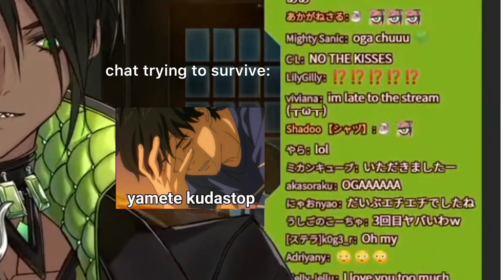[ Holostars ] Oga teasing chat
Oga was testing his new equipment and chat
editing this was a blessing 😌

if you’re new to Holostars or vtubers in general please follow their chat rules ♡